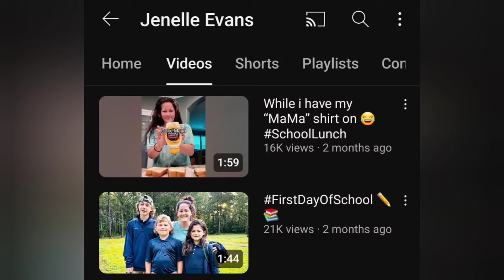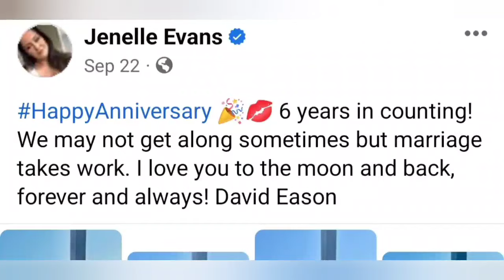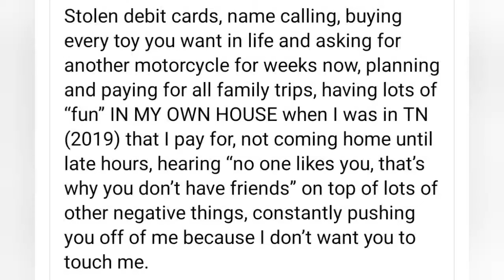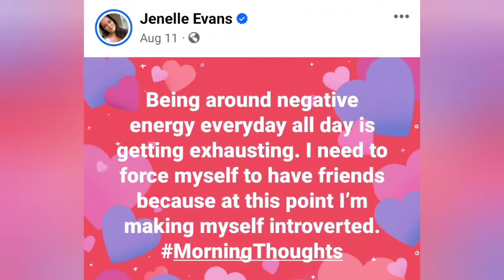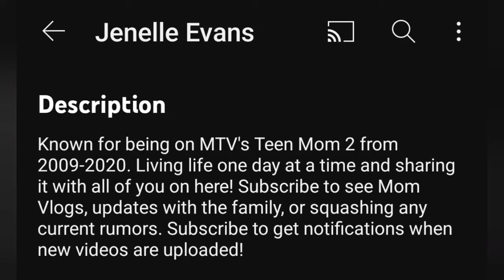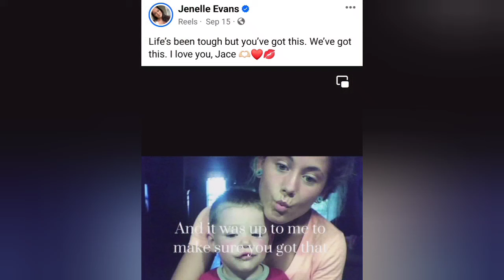JENELLE & DAVID EASON Exclusive - New Businesses & MORE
Jenelle Evans Eason might not be on TEEN MOM anymore but she is the Gift that keeps on giving. in my opinion. I have never understood her content but I do enjoy a good Jenelle update. 🤣 Makes me giggle.

Amazon Store

AMAZON WISHLIST...